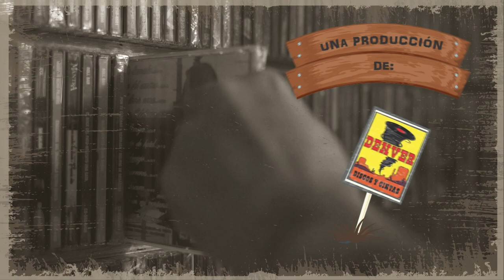El Camino Roll - Jorge Salcedo - Sekta Core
Discos y Cintas Denver S.A. de C.V. es una compañía mexicana de grabación y distribución de música, especializada en el género de Rock urbano, que tiene dentro de su catálogo más de 400 discos en su haber con propuestas nuevas y underground del rock mexicano en todas sus variantes, así como de diversos géneros no tan difundidos comercialmente por empresas transnacionales en ese país. Discos y Cintas Denver es distribuidor de los materiales discográficos de numerosos grupos de rock y solistas, así como de artistas nuevos y consagrados principalmente de México y algunos más de corte internacional; dentro de lo más destacado de su catálogo se puede citar a: Lvzbel, Lira N'Roll, Haragán, Anabantha, Espécimen, Isis, Heavy Nopal, Transmetal, Banda Bostik, Kenny y los Eléctricos, Three Souls in My Mind, Sedición, California Blues, Lvix Vel, Leprosy y muchos otros.